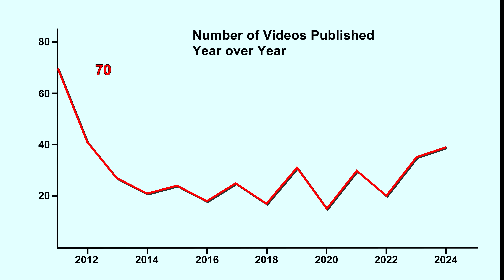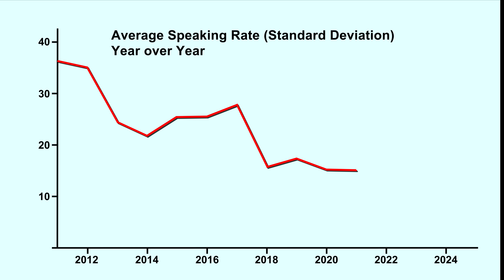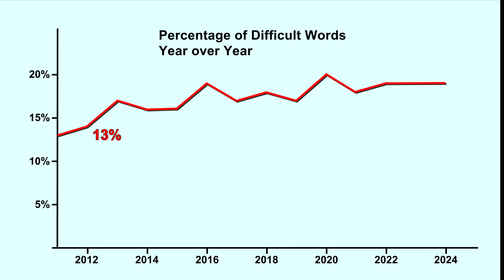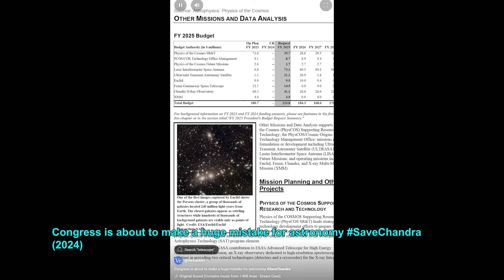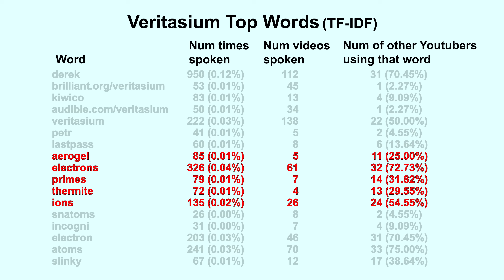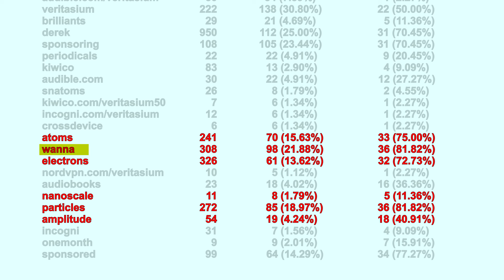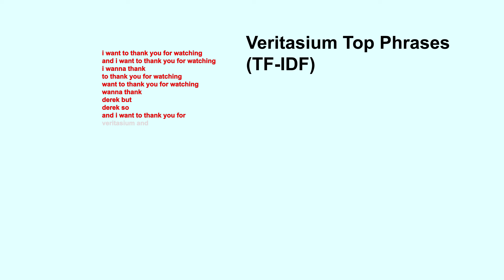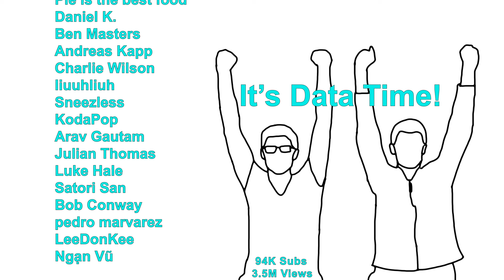I analyzed every Veritasium word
I downloaded the transcripts to all of the videos on the YouTube channel @veritasium
We'll look at Veritasium's speaking rate, difficulty of words, most common words and phrases, and I'll even use an AI to find out which of his videos is most positive and which is most negative.